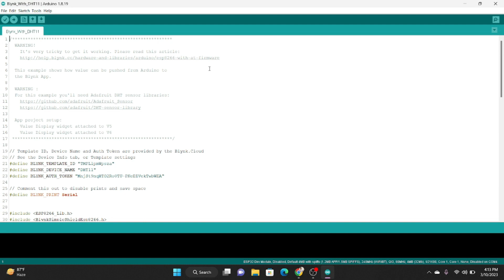CHATGPT WITH TINCKERCAD highlight